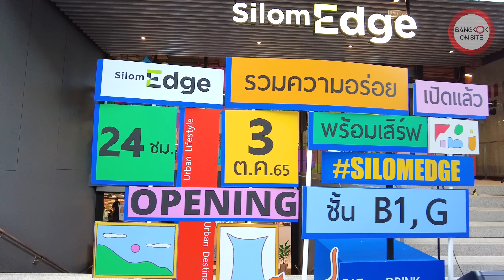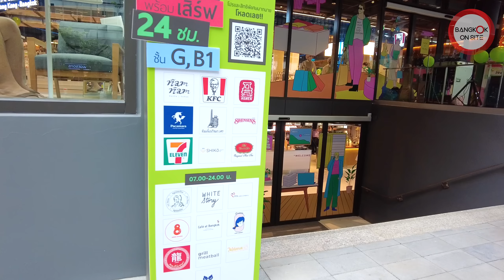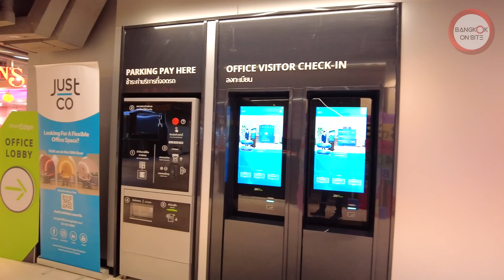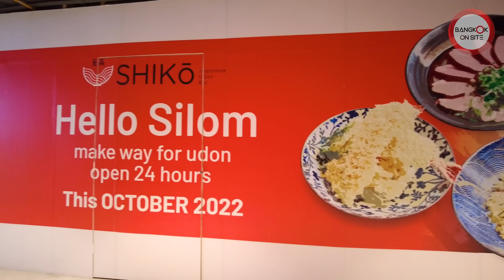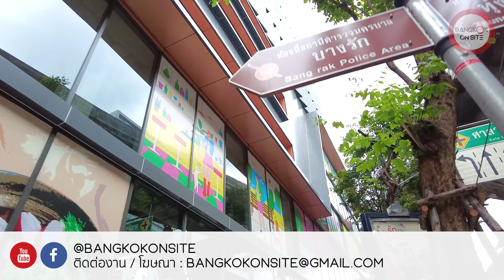[SPECIAL] | เปิดแล้ว! สีลมเอจ | ห้างใหม่ 24 ชั่วโมงหัวมุมแยกศาลาแดง / SILOM EDGE SOFT OPENING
BANGKOK ON SITE SPECIAL พาสำรวจศูนย์การค้าแห่งใหม่ล่าสุดบนทำเลสวยติดสถานีรถไฟฟ้าสีลม-ศาลาแดง แหล่งรวมของกินและไลฟ์สไตล์ 24 ชั่วโมงเพื่อชาวสีลม ล่าสุดเปิดตัวแบบ Soft Opening ไปแล้วกับพื้นที่ค้าปลีก 2 ชั้นแรกจากทั้งหมด 4 ชั้น
ศูนย์การค้าแห่งนี้มีอะไรน่าสนใจ ข้างในมีร้านอะไรบ้าง? เปิด 24 ชั่วโมงทั้งตึกเลยมั้ย? อยู่ห่างจากสถานีรถไฟฟ้าแค่ไหน เดินไกลมั้ย? มีฟู้ดคอร์ทให้นั่งกินด้วยรึเปล่า? แล้วบรรยากาศแถวนั้นเป็นยังไง น่าไปเดินเล่นมั้ย มีที่จอดรถมั้ย?! และอีกหลายประเด็นน่าสนใจ งานนี้พาไปเดินสำรวจครบทุกโซนแบบไม่มีตัด
ชมภาพคมชัดเหมือนไปเดินด้วยตัวเองพร้อมเคลียร์คำตอบไปด้วยกันครับ!